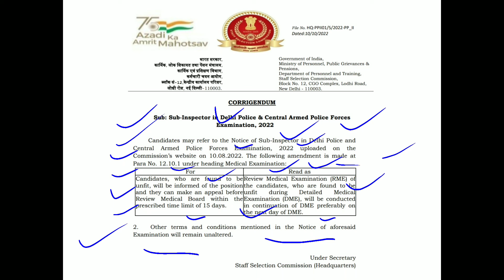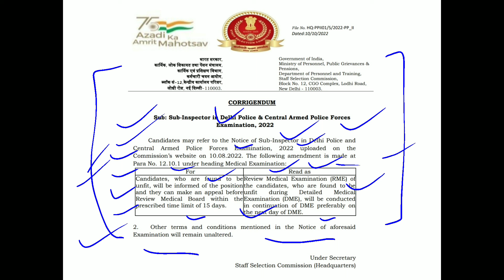SSC Sub Inspector in Delhi Police and Central Armed Police Forces Examination, 2022 Correigendum.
This is corrigendum regarding SSC Sub-Inspector in Delhi Police and Central Armed Police Forces Examination, 2022.

TO READ THIS CORRIGENDUM BY YOURSELF ON TELEGRAM CHANNEL AND TO JOIN OUR TELEGRAM CHANNEL -: